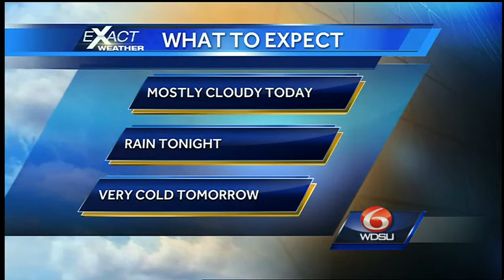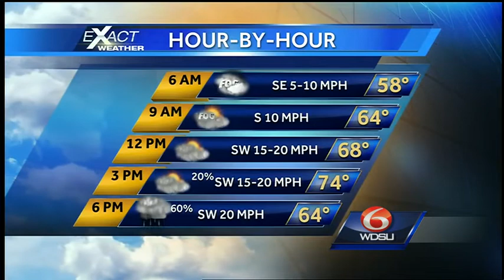Spotty showers this morning, showers and thunderstorms late this afternoon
Mostly cloudy with spotty showers this morning and early afternoon, widespread showers and thunderstorms and strong winds late this afternoon and evening.